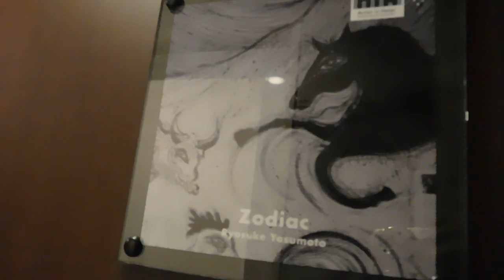パークホテル東京20190308 Artist in Hotel Ryosuke Yasumoto DSCN5640